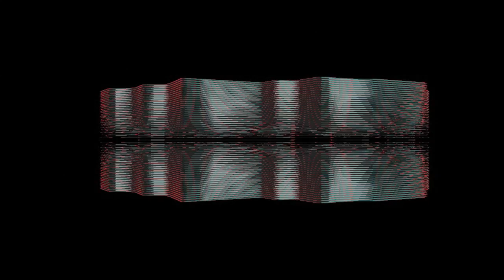The winter season is around corner!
clips from last season